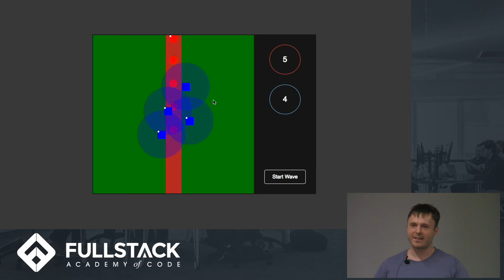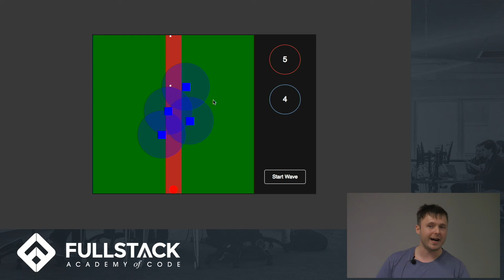Stackathon Presentation: Tower Defense with only React, Redux, and CSS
I tested how well React and Redux holds up with game components like the game loop, collision detection, and implementation of simultaneous CSS animations.